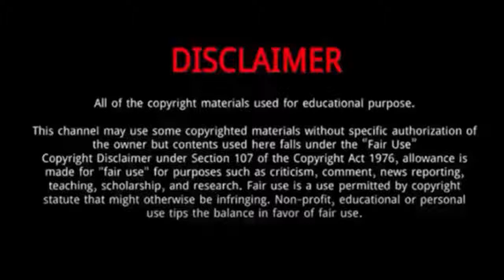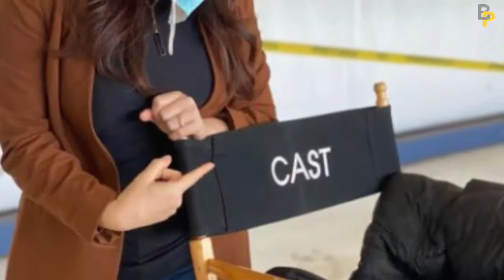Lace Larrabee (America’s Got Talent 2022) || 10 Things You Didn't Know About Lace Larrabee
Lace Larrabee is an American singer who impressed the audience in the America’s Got Talent.
She came to the limelight when she participated in the America’s Got Talent 2022 .
The talented lady is one such star who is definitely meant to rule the future music world!
She was born on December 31, 1982, in Atlanta, Georgia, United States.
Lace Larrabee gave her audition on America’s Got Talent 2022 in 2021 and she gave her amazing Stand Up Comedy Performance there and she impressed all the judges and all the judges gave her a standing ovation.
However, she had always encouraged to move out of her comfort zone and show off her voice.
She was born to her father David Larrabee and her mother Ginger Larrabee.